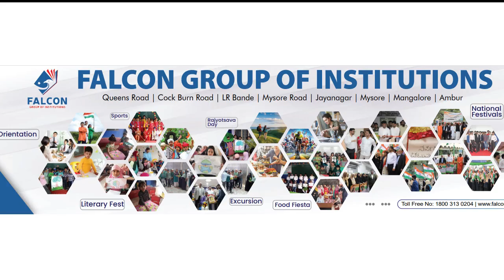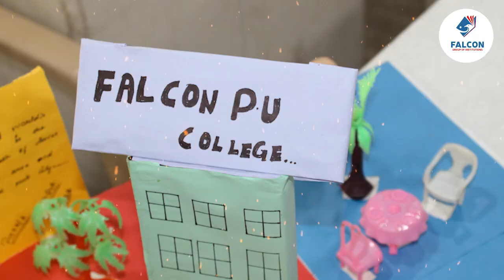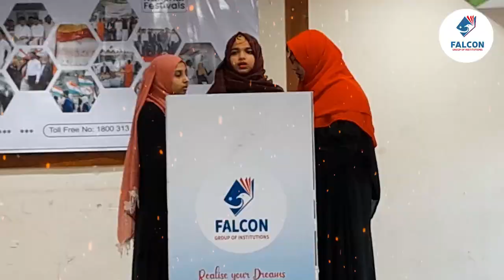Art and Craft Mela held @ Falcon Intitutions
The Art and Craft Mela provided a platform for a number of students to showcase their talents and win prizes.